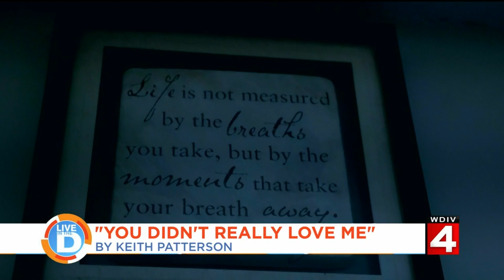Music Monday: Keith Patterson on Live in the D